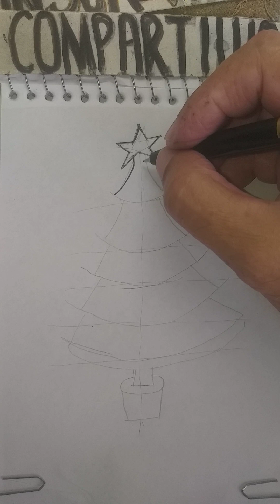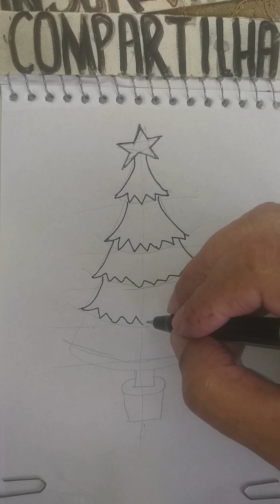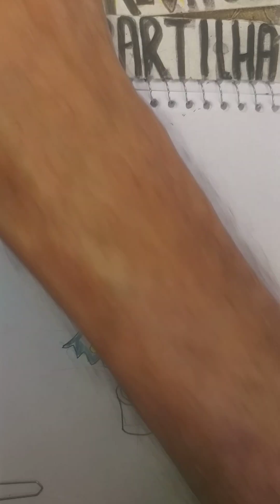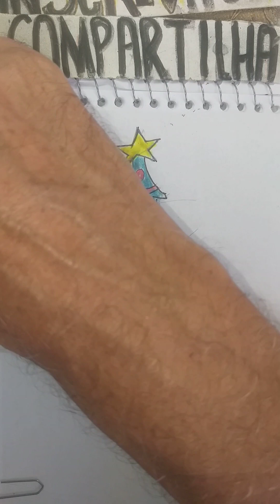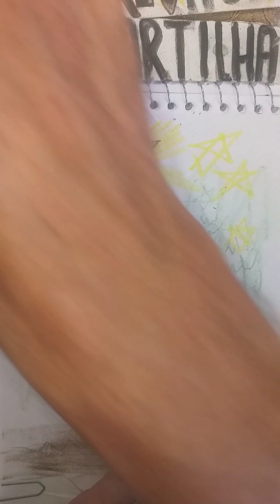Draw Christmas. Árvore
Você também pode entrar para o meu grupo no Facebook e enviar desenhos. " Piores Desenhistas só aqui "